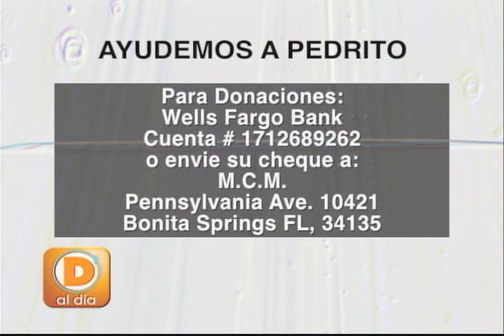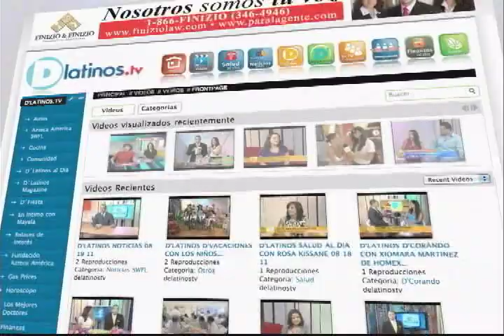D'LATINOS EN TU COMUNIDAD AYUDEMOS A PEDRITO 03 20 12